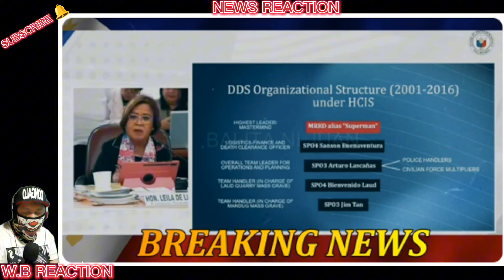OMG NAGKA HARAP NA? IDINIIN SI DUTERTE! BINAKBAKAN NI DELIMA! ISINIWALAT NA LAHAT NG NALALAMAN!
PINAS NEWS
REACTION NEWS VIDEO WATCH THE LATEST NEWS TODAY! PINAS NEWS is about selected video clips of latest news, speeches and interviews of President Ferdinand BongBong Marcos Jr and Vice President Inday Sara Duterte Carpio , and a news vlog magazine where you can find latest news and crucial updates happening in the Philippines WE ADDED OUR UNIQUE VALUE ON EVERY VIDEOS WE MADE , INCLUDING THIS ONE THROUGH OUR OWN COMMENTARY AND VISUAL PRESENCE. We do our responsibility to share what's happening in the Philippines

BONGBONG MARCOS
BBM-SARA
UNITEAM
MAYOR SARA DUTERTE
PRESIDENT MARCOS
PRES MARCOS
VPSARA
PBBM
SEN RAFFY TULFO
RAFFY TULFO
SEN TULFO
SEN RAFFY
IDOL RAFFY
MIKE ABE OPENIONS
PRES DUTERTE
MANNY PACQUIAO
UP DILIMAN
NEWS FILES
AMERIKA
JOE BIDEN
MARCOS GOLD
CONG MARCOLETA
MARCOLETA